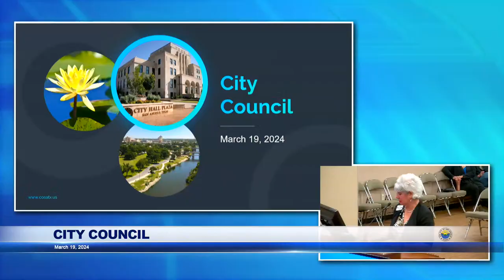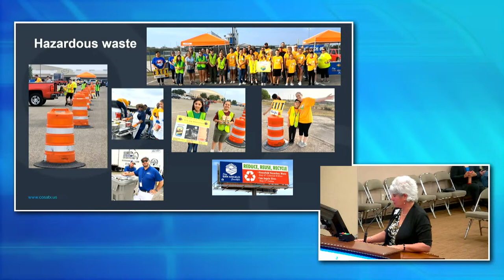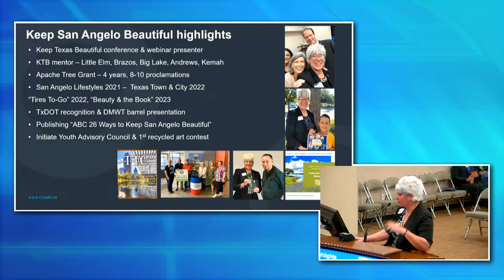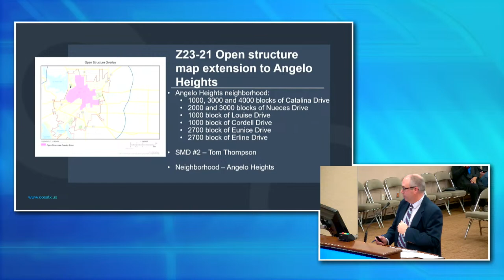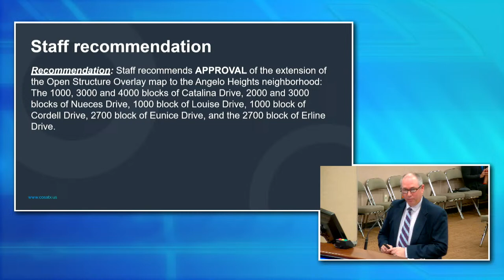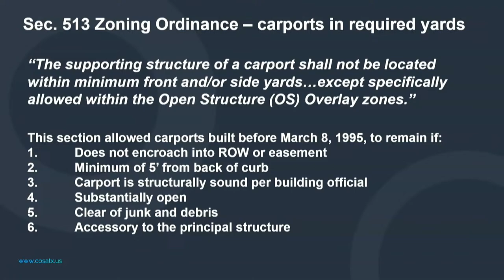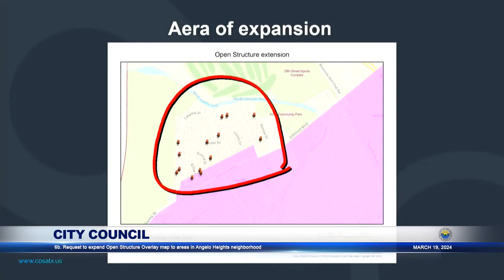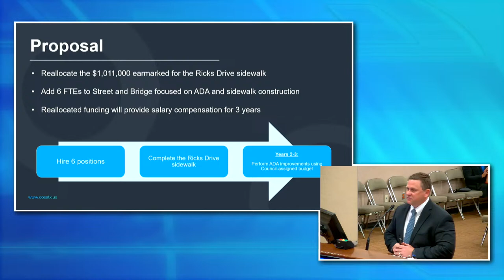City Council 3-19-24 LIVE stream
Visit: cosatx.us